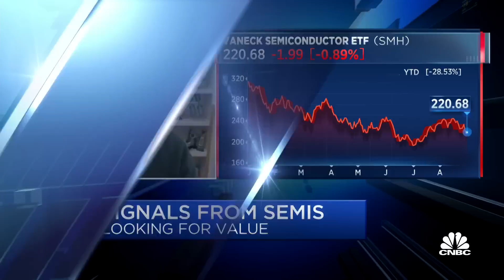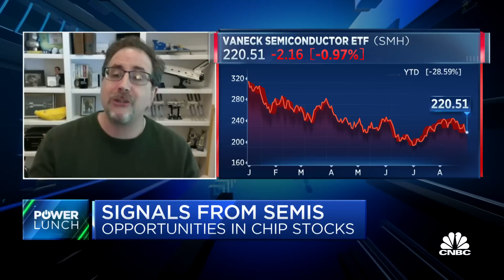Semiconductor market signaling a surplus, says Bernstein's Rasgon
Stacy Rasgon, managing director at Bernstein, joins 'Power Lunch' to discuss how trends in semiconductor supply and demand are signaling a surplus, and the manufacturing impact of the CHIPS Act.